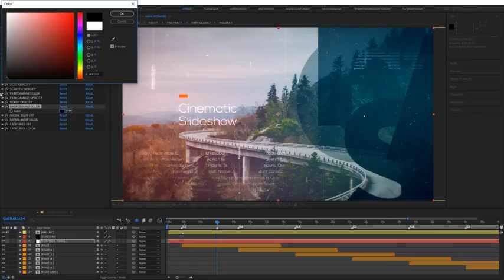Cinematic Slideshow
Use logo or text for end title